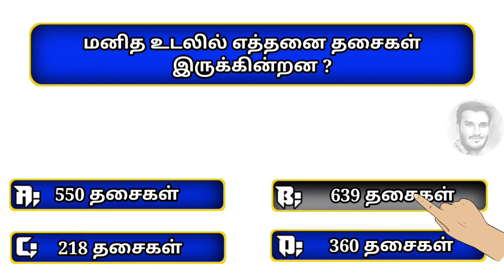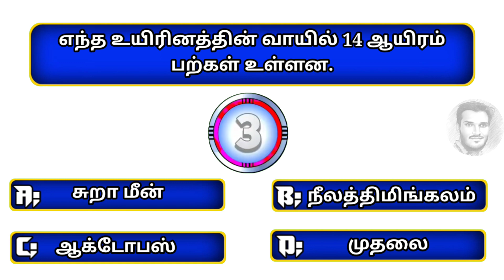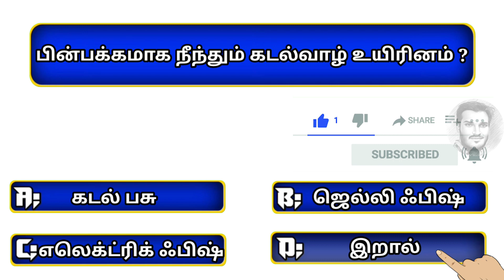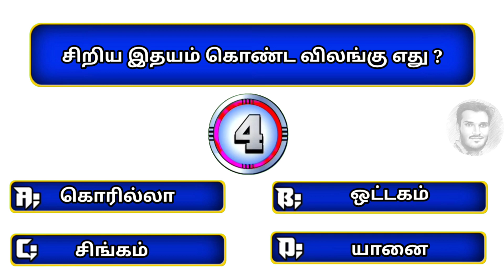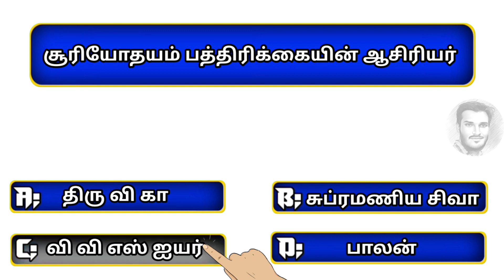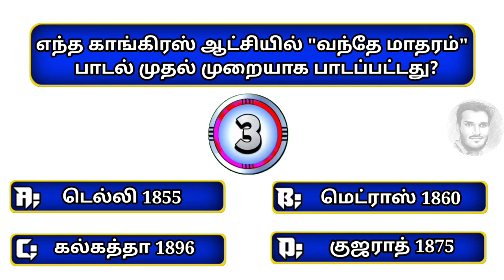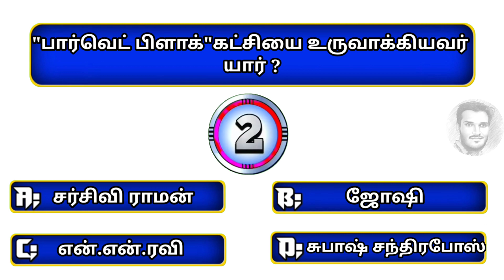General knowledge questions and answers tamil | பொது அறிவு வினா விடைகள் தமிழ் | All in 1 tamila